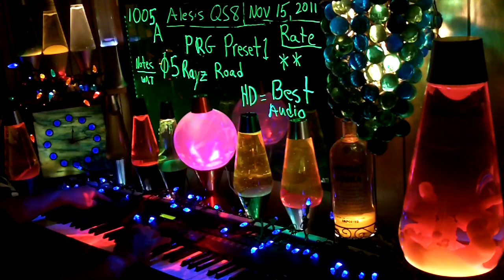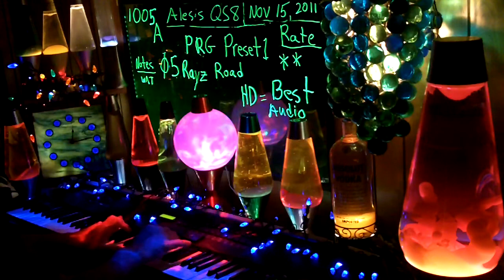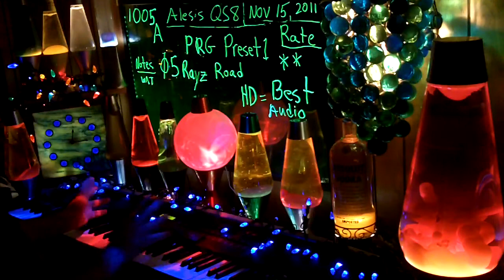1005a YT MrAlesisMan - Alesis QS8 - PRG Preset 1 - Rayz Road - 005 ++